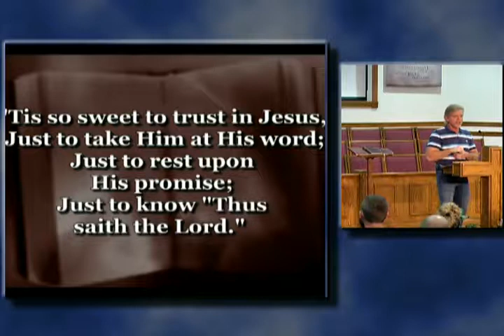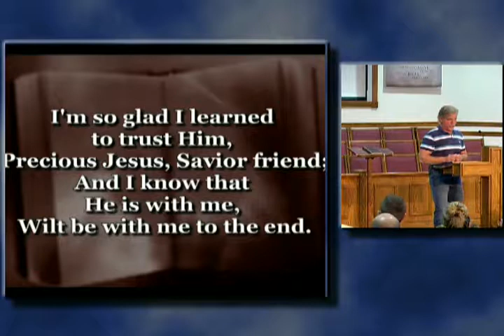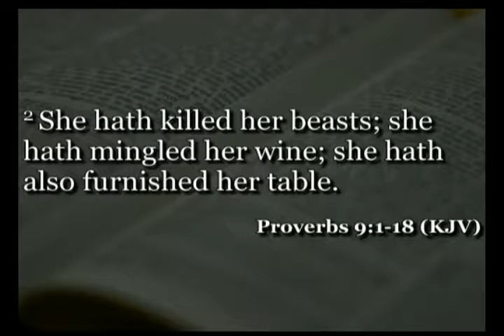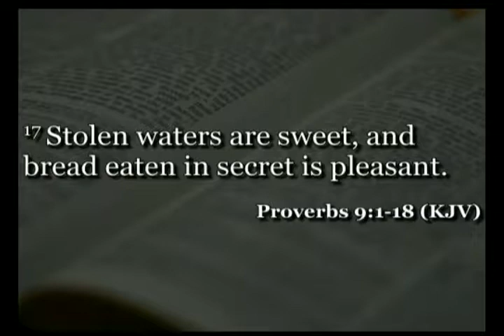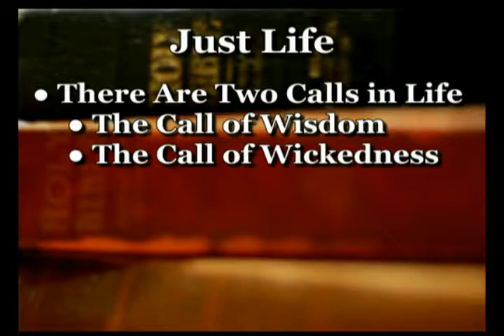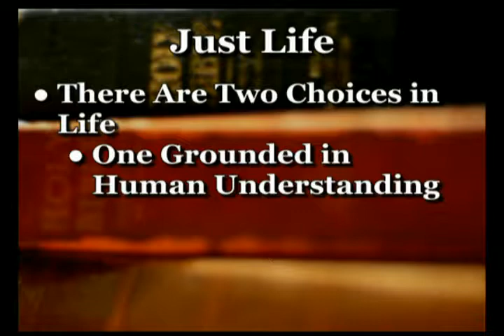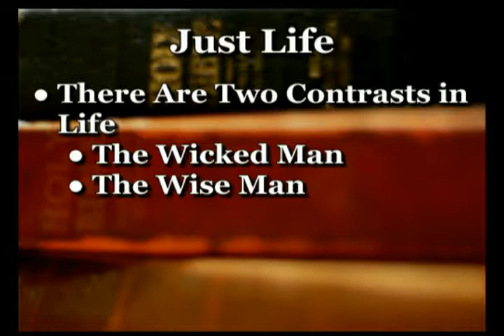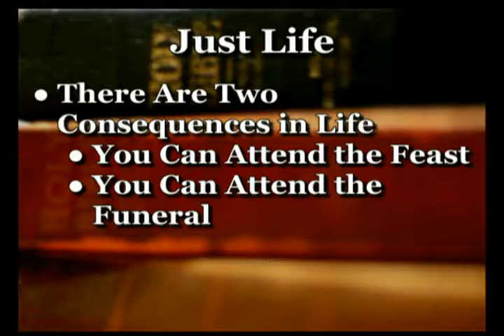Just Life (10/6/2019 PM)(Unedited)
Bro.